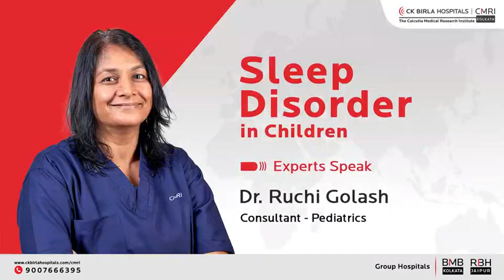Sleep Disorders in Children: Causes, Symptoms, and Solutions | CMRI Hospital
One of our medical specialists, Dr. Ruchi Golash, offers her knowledge on sleep disorders in kids in this video. She continues, "There are certain causes of sleep disturbances in infants, like bedwetting, fever, colds, stomachaches, etc., while children 4-5 years old have sleep problems if they have a virus, tonsillitis, etc." On the other hand, regular use of electronics and the viewing of violent films are associated with sleep disorders in children. According to Dr. Golash, parents who notice sleep problems in their children should promptly consult a pediatrician or sleep specialist. See this video through to the very end to learn more.
The Calcutta Medical Research Institute, Kolkata is one of the biggest multi-special hospitals in Kolkata providing clinical excellence for over 50 years. Revolutionizing healthcare in eastern India, the hospital is equipped with cutting-edge technology to deliver high success rates. CMRI is a patient-centric care unit with a team of highly experienced and qualified doctors to ensure comprehensive diagnosis and personalized care. We also emphasize providing cost-efficient treatment with international standards to all our patients. Contact CMRI, Kolkata for complete medical care and world-class amenities for all your healthcare concerns.